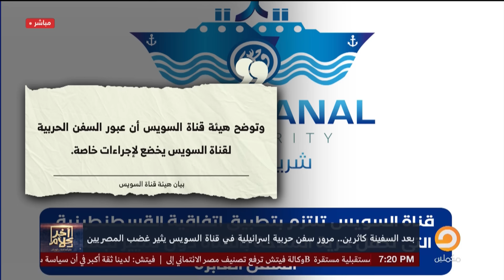أسامة جاويش: سفينة حربـ ـ ـية إسرائيـ ـ ـلية تعبر قناة السويس لإبـ ـ ـادة أشقائنا في غـ ـ ـزة!